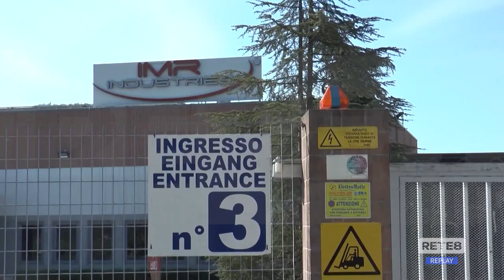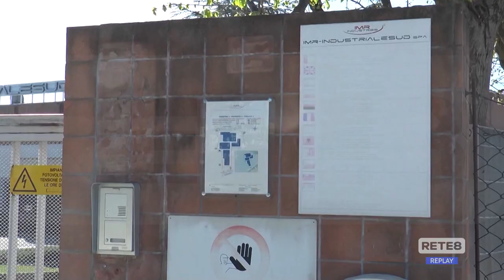Teramo - Sottanelli: "Interventi tempestivi per la IMR Industrialesud"